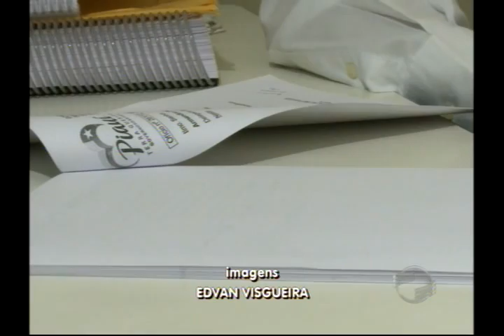Promotores do MP recebem material que colabora com o Caso Fernanda